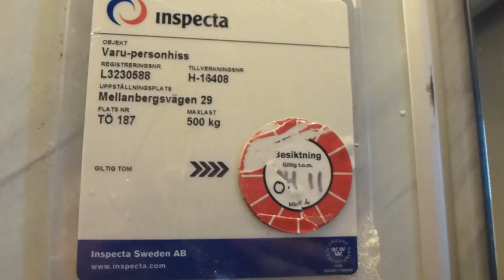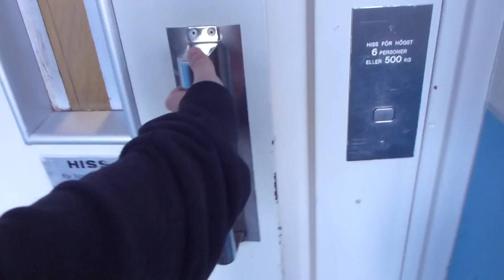KONE (mod.) Traction Elevator @ Mellanbergsvägen 29, Tyresö, Sweden!